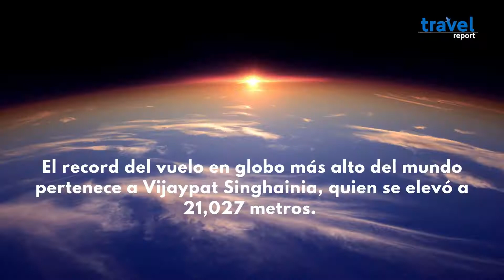5 datos curiosos de los globos aerostáticos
¿A que no te los sabías?